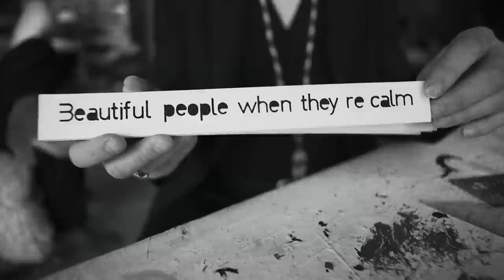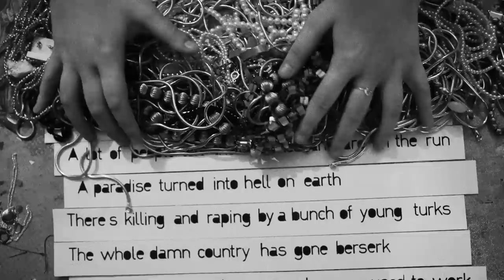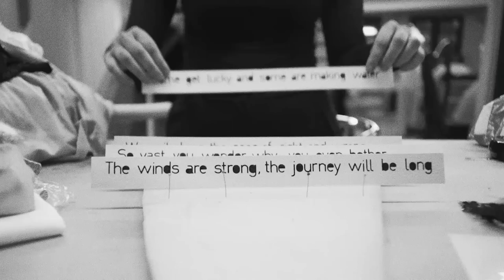Stef Kamil Carlens - The Journey Will Be Long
In duet with Alma Auer

First single of his first solo album "Stuck In The Status Quo"
Released on March 10 2017 by Play It Again Sam Records

Directed & edited by Bastiaan van der Velden & SKC
Camera: Stig Junes, Lorenz Florizoone, Bastiaan van der Velden

Feedback: Laurence Bourgeois

Music written, arranged, played, recorded & produced by SKC at The Rabbit Field, Hoboken, Belgium

Mixed by Gilles Martin at Farside Studio, St Brisson Sur Loire, France
Mastered by Karel De Backer, Vlierzele, Belgium

Stef Kamil Carlens
vocals, electric & acoustic guitars, Hammond L-100, Eminent Solina, Farfisa, Wurlitzer, drums, percussion, programming

with

Alma Auer: vocals, harp
Nicolas Rombouts: upright bass
Jeroen Baert: strings